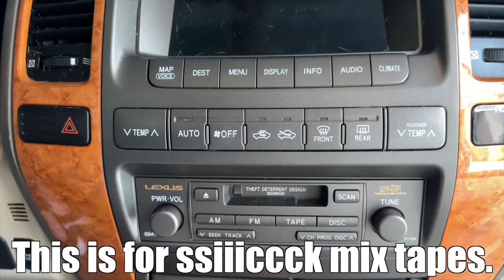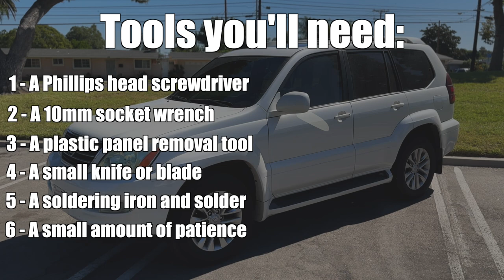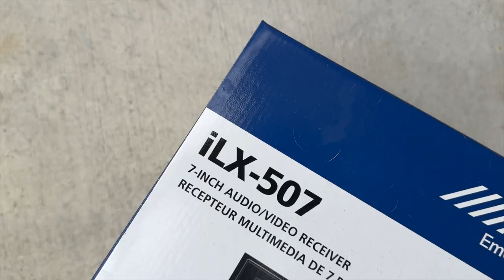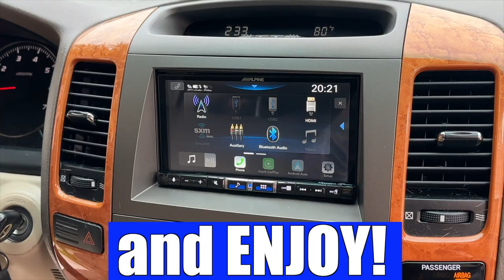*DIY* Lexus GX470 Nav To Non Nav Conversion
Let’s start by saying this video is a little different for us. We picked up this GX for its off-road capabilities and the ability to take pups on camping adventures. The GX navigation is severe lacking and needed to go. After searching YouTube and the internet and only finding a small handful of people who’ve attempted this we wanted to showcase how simple it is. Too many people settling for this “Tesla” style android headunit and hating it. Here is your chance to chose your own headunit!

Located within that thread you’ll find step by step instructions we used to iron out some details. The A/C controls are specific to the GX470 production date. It is crucial you follow these dates exactly or the A/C won’t work.

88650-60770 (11/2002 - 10/2004) -There is reportedly an alternative for these dates- 88650-60B50
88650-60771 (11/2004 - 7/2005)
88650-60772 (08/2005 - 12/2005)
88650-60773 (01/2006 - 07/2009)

Since our GX is a 2005 with a production date of 04/2005 we located a base model air control panel from a wrecking/salvage yard with the code 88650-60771. After disconnecting the three plugs in the passenger kick panel we plugged them in and tested the A/C. You have to listen for the compressor to kick on. Once you’ve tested everything you can begin the install.

The parts we used for this install were selected by preference. Any double din or single din with a Toyota pocket will work. With a long standing success with Metra and Alpine products we stuck to those but you can choose whatever you like. If you use Crutchfield as a resource like we did just choose your GX without NAV when prompted. Here are some of the parts we purchased for this project.

Metra 95-8166G (Dash kit for double din Non Nav
Metra 70-8114 (adaptor if your GX is equipped with an AUX)
Axxcess Integrate Tyto-01 (amp interface for Toyota 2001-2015) This was to integrate with the factory amp.
Axxcess Integrate ASWC-1 (steering wheel control adaptor)

Don’t forget your factory rearview camera will no longer work so if you like this feature you’ll need to purchase a new one compatible with your new headunit.

Lastly, this video is simply a guide an by no means a definitive step by step. We didn’t show where each screw, bolt, zip tie, tape bundle, and wire is located and we don’t plan to go into that sort of detail. Do your research and enjoy the process! Good luck.

*Chapters*

00:00 Introduction
00:52 Tools Needed
02:19 Parts Needed
03:46 7 Wires to Lengthen
04:43 New Air Control Harnesses Go HERE